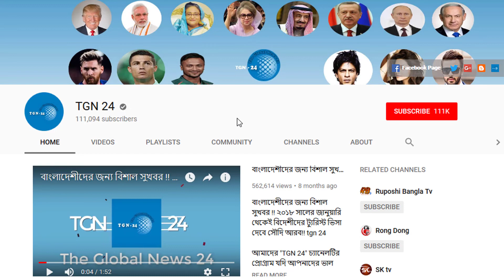সৌদি হেলথ মিনিস্ট্রী হতে বড় সুখবর। সৌদিতে আজকেও সুস্থ রোগীর সংখ্যা অনেক বৃদ্ধি পেয়েছে।